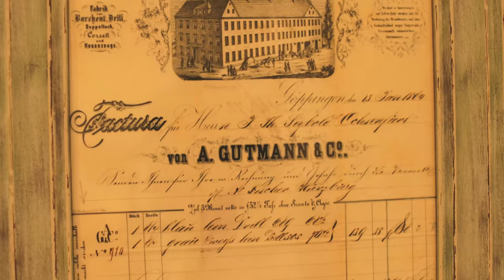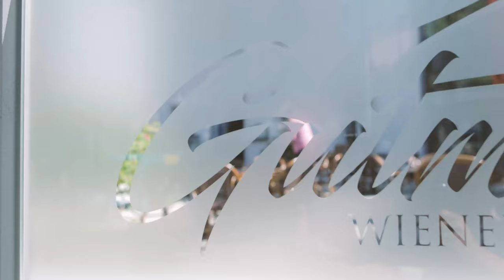Gutmann Wiener Kaffeehaus in Göppingen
Ein Rundgang durch das Wiener Kaffeehaus Gutmann in Göppingen.

Erleben Sie österreichische Kaffeehauskultur und seine traditionell herzhafte Küche, sowie örtliche Gerichte. Genießen Sie Ihren „kleinen Braunen“ und lesen Sie dabei eine der vielen Zeitung.
Für die Feinschmecker haben wir das Beste aus der Bäckerei Rau und verwöhnen Sie mit Torten, Kuchen und weiteren Leckereien.